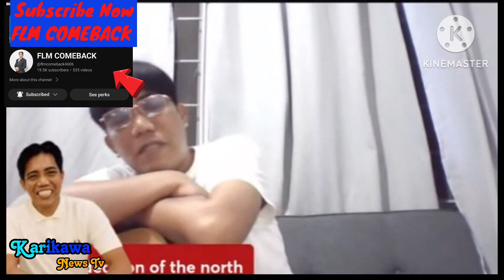BILYONARYONG SI IDOL FRANCIS LEO MARCOS ITO NA SUPER TORNADO MGA KASUNOD NA HUMANITARIAN!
FrancisLeomarcos edited by: jay viva

tokyo kentaku
jay viva